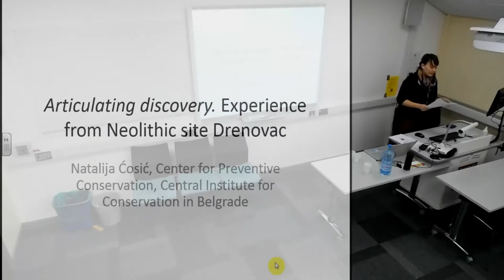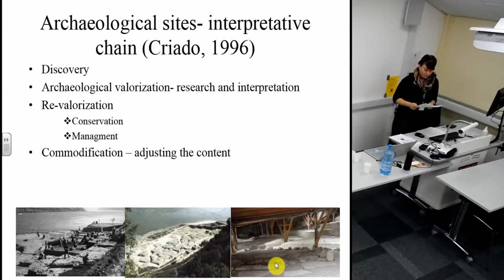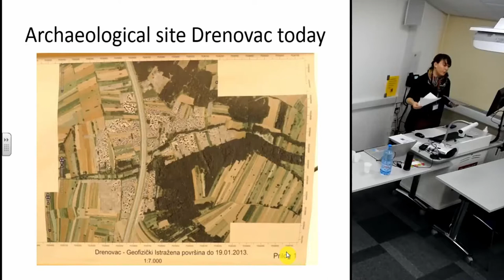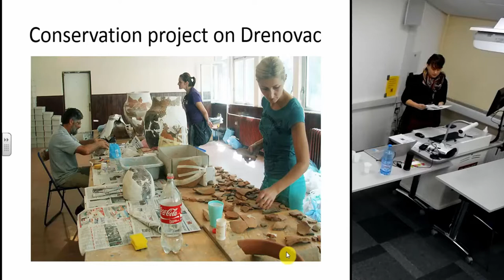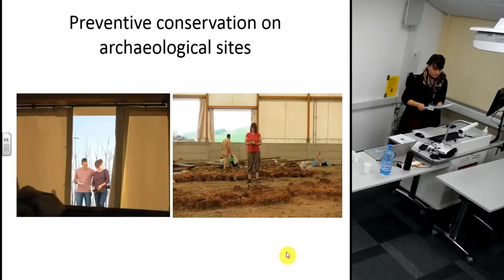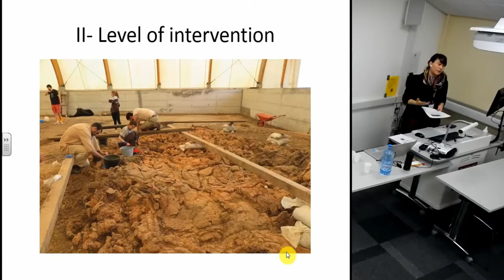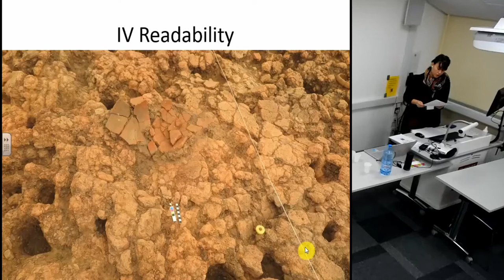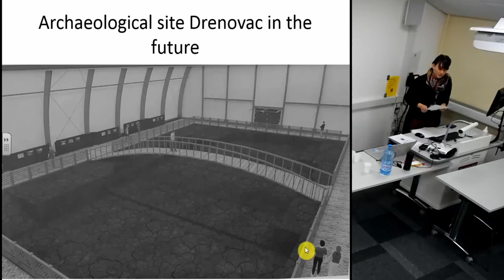Articulating Discovery: Experience from the Neolithic site of Drenovac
As argued by Matt Edgeworth, among many, the excavation is where archaeologist comes into direct physical contact with unfolding material evidence that has power to question and change ideas about the past and how we perceive it in present. As discipline, archaeology is in the heart of interplay between those two worlds, since it produces knowledge about the past with the authority that none other disciplines has. This multilayered relationship is inevitably closely connected to conservation practices that simultaneously shape and determine the final image of the past. Therefore, material remains, site structures and findings, through conservation activities, ought to justify and ‘fix’ applied concepts and models about what happened in distant time. But different disciplinary histories and configurations led to different understandings of relationship and role of archaeology and conservation, consequently diverse perceptions of presentation approaches and authenticity matter. Drawing on the wide range experiences of ethnography of archaeological and conservation practice, this paper describes how archaeological discovery is being articulated during the site investigation process. Specifically, this research aims to shed light on intertwined practices of archaeology and conservation and how they influence interpretation imagining on Neolithic site Drenovac in Serbia.

Natalija Ćosić (Central Institute for Conservation in Belgrade)